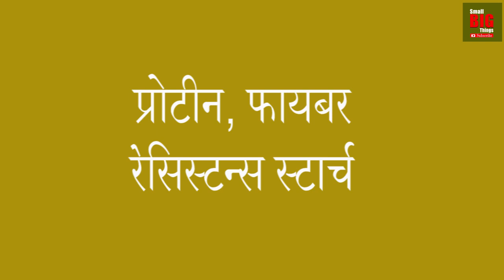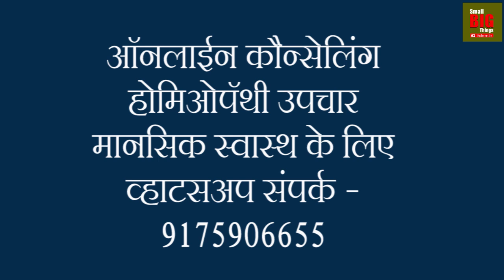9 Food for WEIGHT LOSS | वजन कम करने के लिए इन पदार्थों का सेवन करे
Food for weight loss in hindi.
Weight loss diet in hindi.
Which food is helpful for losing weight.
वजन कम करने के लिए इन पदार्थों का सेवन करे
How to lose weight with food.

My Book - Handbook on Industrial Psychology

Dr Chandrakala Wagh,  BHMS, EMS, BA (Yoga), MA (Industrial Psychology), DHHM, DMLS, MBA (HR).
Homoeopathic doctor in Pune city, Yoga Therapist and Industrial Psychologist working on the concept of overall health that is Physical, Mental and Professional. Introduced new concept "समांतर उपचार पध्दती"